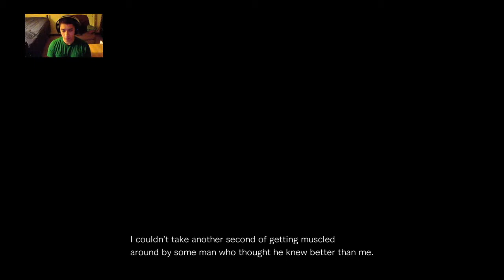Streaming at least 1 hour a day for a year! Day 39/365 S Rank Hunting Today! Resident Evil: